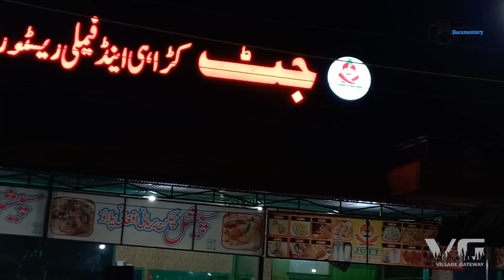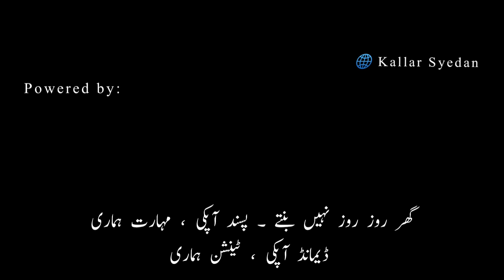Jutt Karahi Kallar Syedan | Village Gateway | VG Documentary | Street Food | Travel VLog